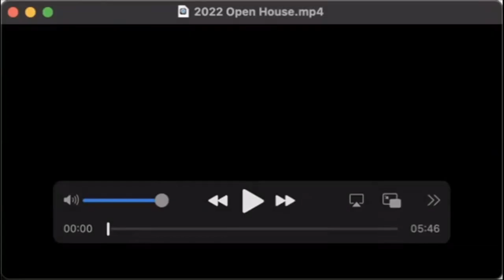Open House at the Bob Cole Conservatory of Music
The Bob Cole Conservatory of Music at California State University, Long Beach presents:
Open House - Saturday January 22nd, 2022